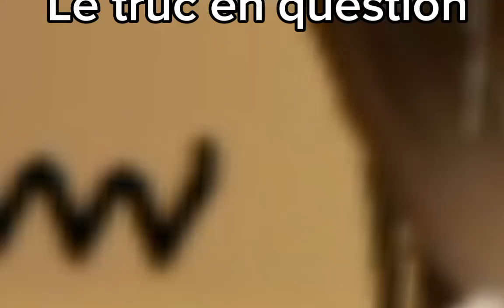PARDON COMMENÇA TU A OSER....PARDONNN. PARDONNN